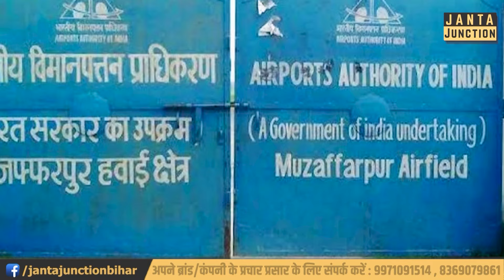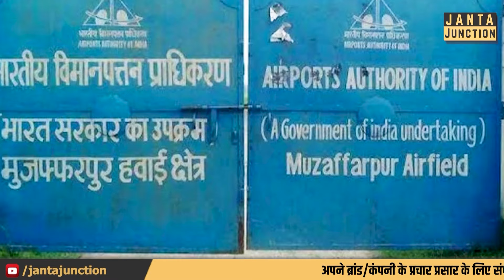Muzzafarpur से उड़ेगा Plane, बनेगा Airport, तय हो गई तारीख, Modi ने किया था वादा, अब होगा पुरा।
बिहार के मुजफ्फरपुर से उड़ेगा प्लेन, बनेगा एयरपोर्ट, केंद्र सरकार ने दे दी मंजूरी, केंद्रीय मंत्री ने बताया तारीख।